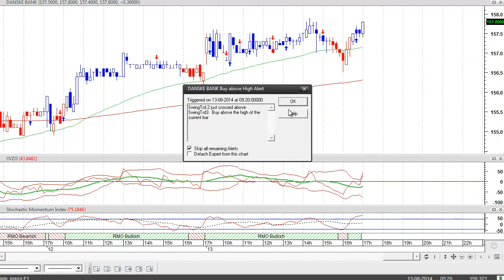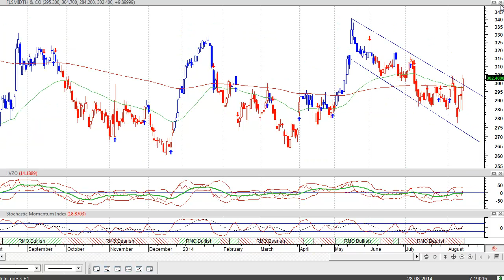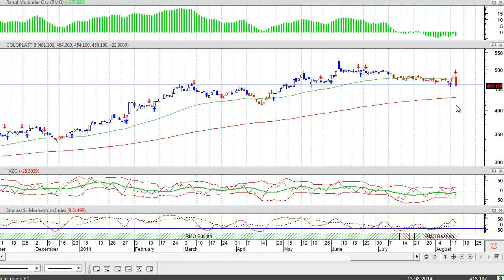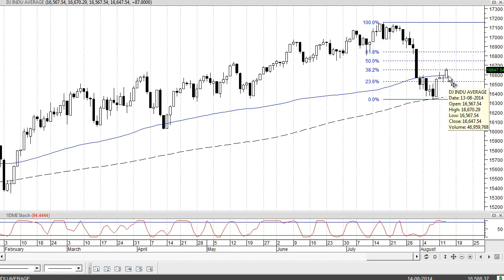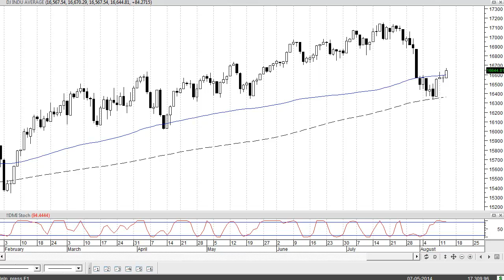Handel med Danske Bank + flere andre aktier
Her gennemgås hvorfor jeg handlede en position i Danske Bank. Derudover gennemgår jeg hurtigt, flere af de andre aktier, som har været oppe og vende de seneste dage på Facebook.